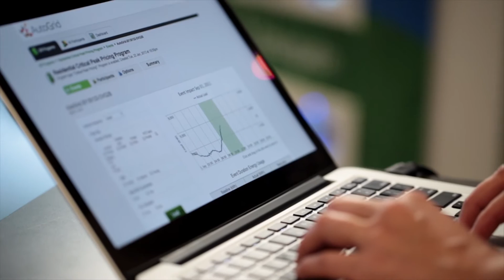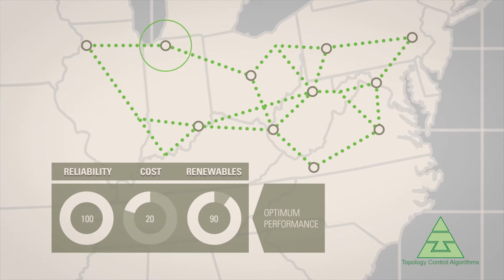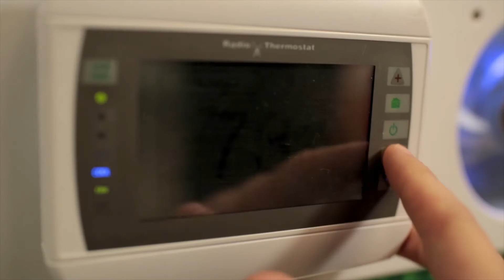If It Works, Will It Matter?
Technical success is one thing, but commercial success is another.  ARPA-E’s unique Technology-to-Market program was designed to help our awardees move their research out of the lab and into the market, accelerating the adoption of potentially game-changing technologies. The Technology-to-Market team is dedicated to the common goal of answering the fundamental question: if it works, will it matter?

Featuring remarks from Cheryl Martin, ARPA-E’s Deputy Director for Commercialization, as well as interviews with three members of the Technology-to-Market team, this video demonstrates ARPA-E’s commitment to both the development and deployment of transformational energy technologies. The video also incorporates footage shot on site with several ARPA-E awardees, much of which will be highlighted in other videos shown throughout the 2015 ARPA-E Energy Innovation Summit.